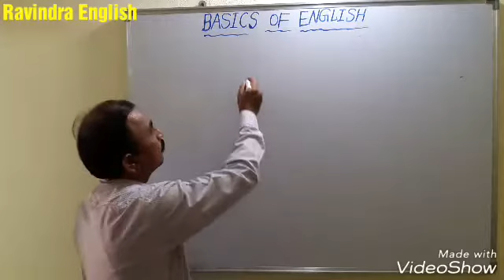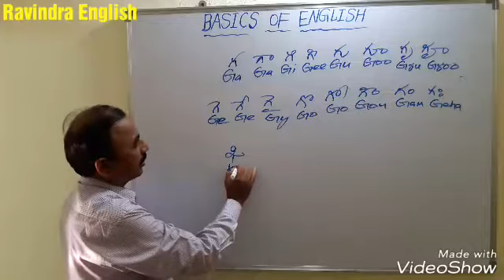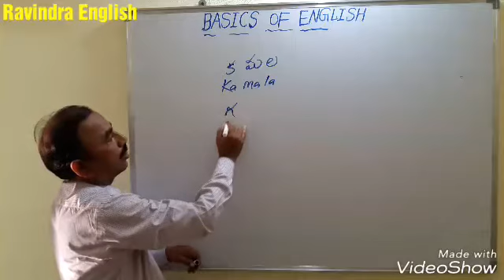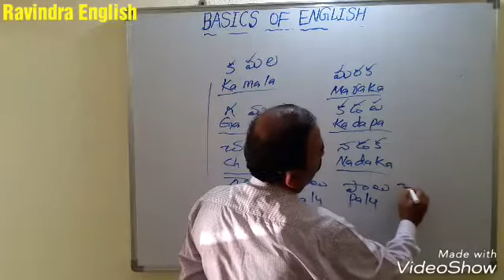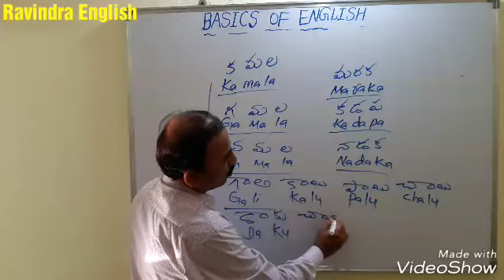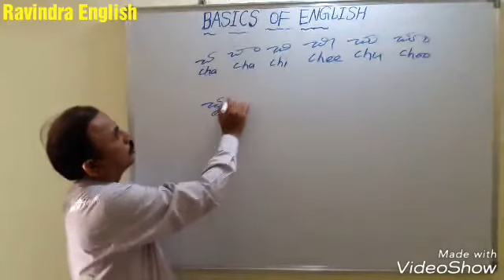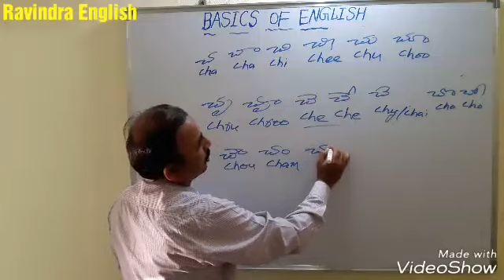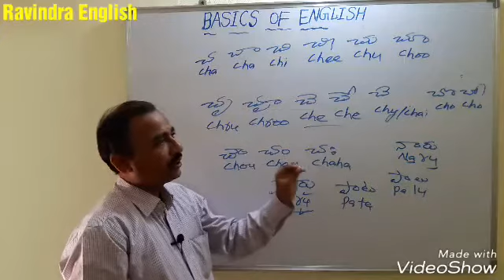LEARN ENGLISH THROUGH MOTHER TONGUE PART-2